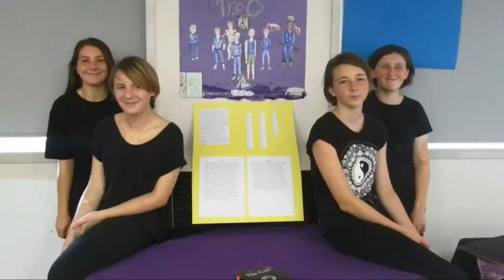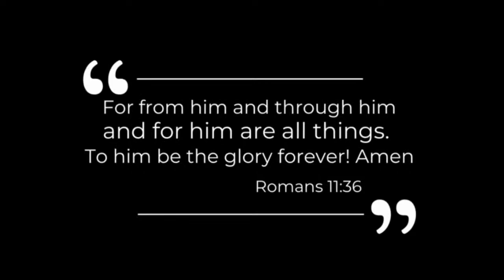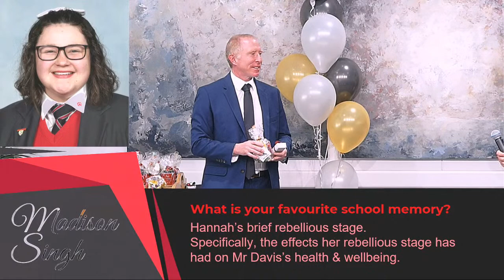Year 12 Final Assembly 2020